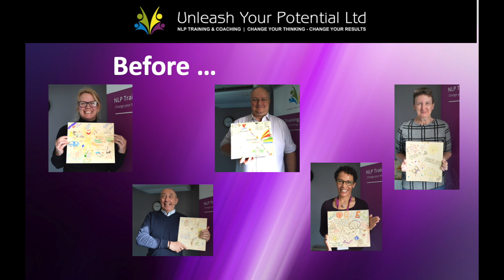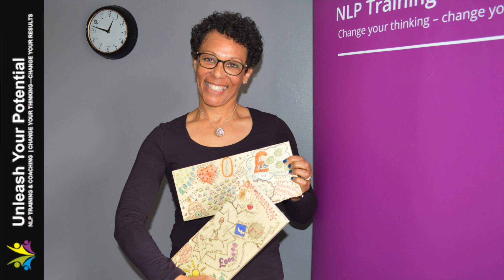NLP Master Practitioner Course - Board Breaks (March 2019)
The NLP modelling class from our NLP Master Practitioner Course in Cardiff, March 2019. The students modelled a board break and then demonstrated their skills! A fabulous, high energy video!

Modelling is the pinnacle of their NLP Training - they deploy all their NLP skills to successfully model something from an expert, that none of them had ever done before, and now they all can!

It is also one of the highlights of training with Unleash Your Potential, people truly feel they break through their obstacles to reach their goals - unleashing their potential through the break .